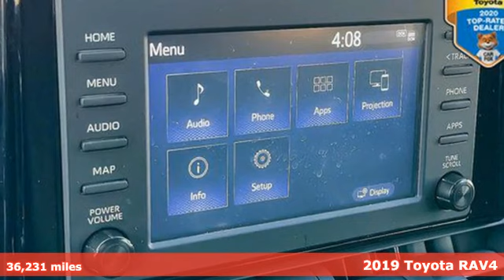Certified 2019 Toyota RAV4 Carson, CA #97280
Year: 2019
Make: Toyota
Model: RAV4
Trim: LE
Engine: 4 Cylinder Engine
Transmission: 8-SPEED A/T
Color: Silver Sky Metallic
Interior: Black
Mileage: 36231
Stock #: 97280
VIN: 2T3K1RFV8KW055856
Carson Toyota offers this Toyota RAV4 as part of the June Sales Event!!! ""Pricing of vehicles on this website does not include options that may have been installed at the Dealership and does not include tax, title, or license. All vehicles subject to prior sales plus government fees and taxes, any finance charges, and $85 document preparation charges. Pricing may include current promotions, incentives, and/or bonus cash from Toyota Financial Services. Published price subject to change without notice to correct errors or omissions or in the event of inventory fluctuations. Price good for 2 days only, please contact the Dealership for latest pricing and monthly payment. While every effort has been made to ensure display of accurate data, the vehicle listings within this website may not reflect all accurate vehicle items. Accessories and color may vary. All Inventory listed is subject to prior sale. The vehicle photo displayed may be an example only. Vehicle Photos may not match exact vehicle. Please confirm vehicle price with Dealership. See Dealership for details."" Clean CARFAX. Toyota Certified Used Vehicles Details: * 160 Point Inspection * Warranty Deductible: $0 * Roadside Assistance * Vehicle History * Powertrain Limited Warranty: 84 Month/100,000 Mile (whichever comes first) from TCUV purchase date * Limited Comprehensive Warranty: 12 Month/12,000 Mile (whichever comes first) from certified purchase date. Roadside Assistance for 7 Year / 100,000 Mile * Limited Warranty: 12 Month/12,000 Mile (whichever comes first) from TCUV purchase date * Transferable WarrantyCertified. NEW TIRES, DETAIL INTERIOR/EXTERIOR, BLUE TOOTH, Black, 17"" Wheels, 4-Wheel Disc Brakes, 6 Speakers, Air Conditioning, Auto High-beam Headlights, Axle Ratio: 3.177, Brake assist, Bumpers: body-color, Driver door bin, Driver vanity mirror, Dual front side impact airbags, Exterior Parking Camera Rear, Four wheel independent suspension, Front anti-roll bar, Front reading lights, Knee airbag, Outside temperature display, Overhead airbag, Overhead console, Panic alarm, Power door mirrors, Power steering, Radio data system, Radio: Entune 3.0 Audio, Rear anti-roll bar, Rear seat center armrest, Rear window defroster, Rear window wiper, Remote keyless entry, Roof rack: rails only, Speed control, Spoiler, Steering wheel mounted audio controls, Tachometer, Traction control. Silver Sky 2019 Toyota RAV4 LE FWD 8-Speed Automatic 2.5L 4-Cylinder DOHC Dual VVT-i26/35 City/Highway MPGAwards: * 2019 KBB.com 10 Best SUVs Under $30,000 * 2019 KBB.com 10 Favorite New-for-2019 Cars * 2019 KBB.com Brand Image Awards * 2019 KBB.com Best Resale Value Awards

We're a premiere Toyota Dealership featuring a great selection of New, Used, and Certified Pre-Owned Toyota Cars, Trucks, and SUVs. Carson Toyota is conveniently located in Carson California and services the surrounding communities, such as Los Angeles, Lakewood, Long Beach, Pasadena, Torrance, Inglewood, Santa Monica, Huntington Beach, West Covina, Downey, Compton, and Lynwood.

Carson Toyota prides itself on excellent customer service. Whether you are taking advantage of a great APR Rate, Lease Special, Purchase Price, this Carson Toyota Dealer will assist with your next purchase all while assuring a hassle free car buying experience.
Address:
1333 East 223rd Street